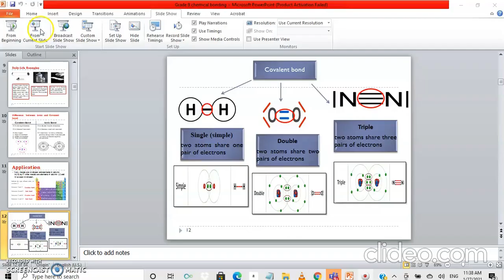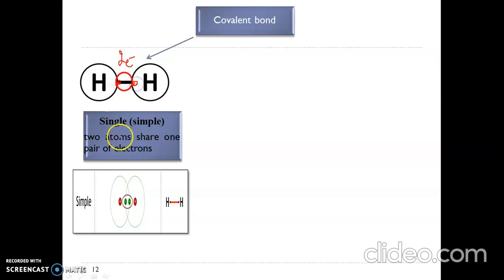covalent ionic 3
This video allows you to differentiate between ionic and covalent bonds